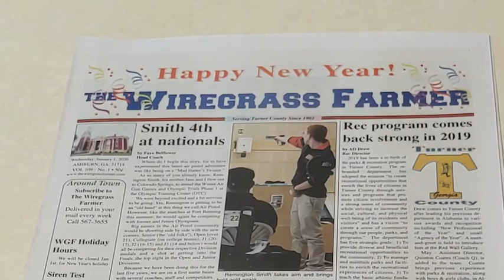range work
Building the new shooting range in Ashburn